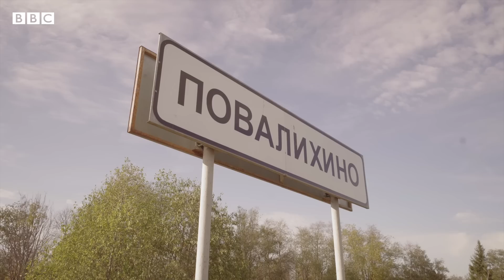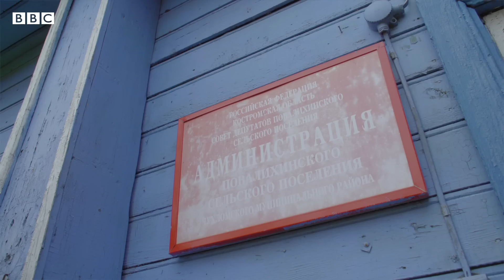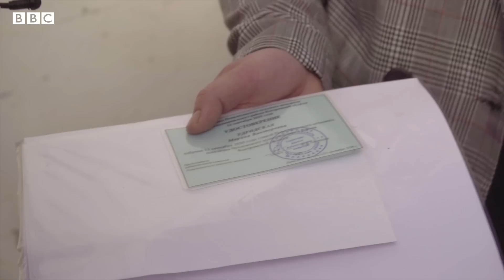Как уборщица выиграла выборы. «Политика.Козлов» в Повалихино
На недавних выборах внимание привлек случай в Костромской области: главой села Повалихино стала уборщица местной администрации.

Марину Удгодскую пригласил участвовать на выборах бывший глава сельского поселения Николай Локтев. Подразумевалось, что женщина будет техническим кандидатом, но в итоге она набрала почти в два раза больше голосов, чем сам Локтев.

Корреспондент Би-би-си Пётр Козлов отправился в Повалихино, чтобы узнать, как так вышло, и встретиться с Мариной Удгодской.